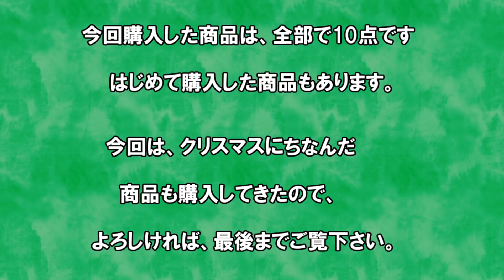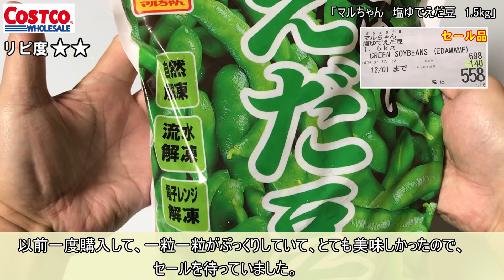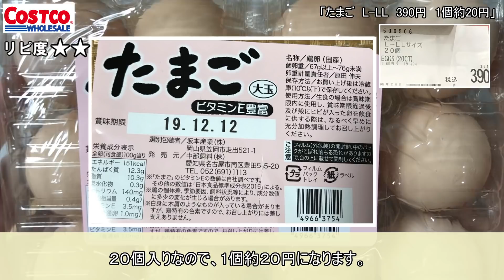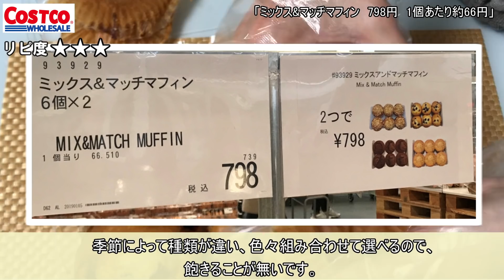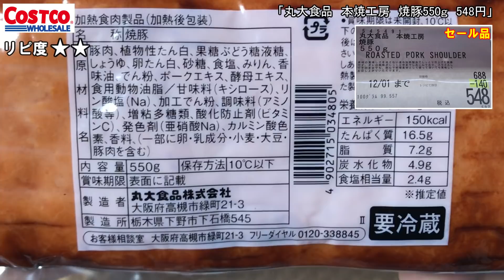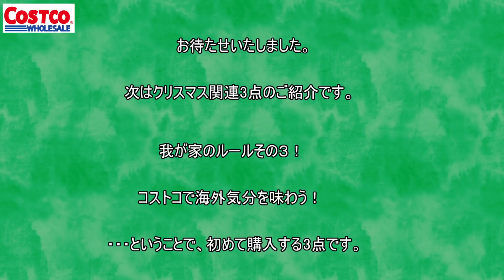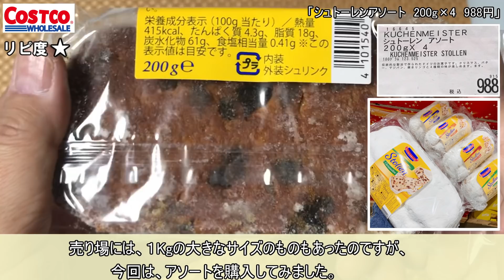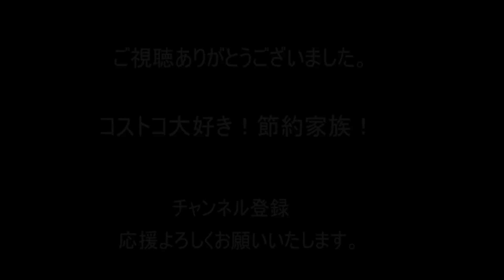◆コストコ歴5年 節約家族の購入品紹介◆ 2019年12月その１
コストコ歴5年の我が家の2019年1２月最初の購入品紹介です。
まだ食べたことが無い方や購入するのを迷われている方の参考にしていただけたら嬉しいです！